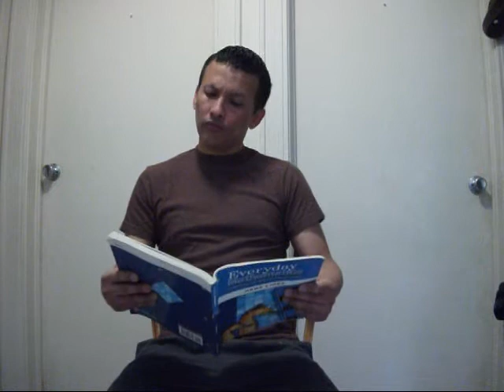Clay Performance "ONE INCH BRIDGE"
An art performance made by Jorge Carmona, Fine Arts Student at Hunter College, New York, May 2013. In collaboration with Camila Carmona (3), Juliana Carmona (8) and Isabela Sotelo (9).
It talks about two different worlds, the Children's and Adults'. While they live in a moment of games, tenderness, easiness and light, we are encaged in a complex world that keep us isolated from the beauty of life. Sadly, away from our children's world.
"A call to be children again".

"I roam freely as adapting my surroundings. All of a sudden I roam not freely but caged to follow a foggy world, a blind experience divided from happy to dull, a separation of what used to be. The other side is is gone. My attention can't focus to a beautiful abyss".
                                                                                                              Marcela Carmona